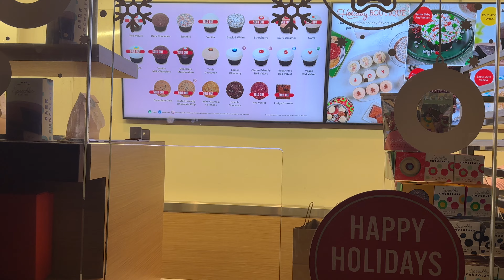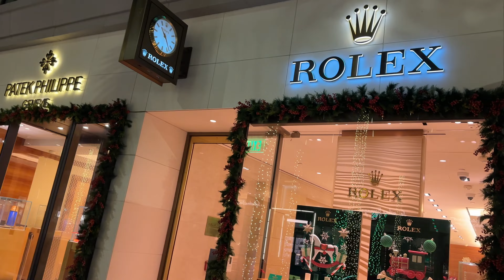The Grove and Rodeo drive!! Los Angeles! Saturday night in Rodeo drive.